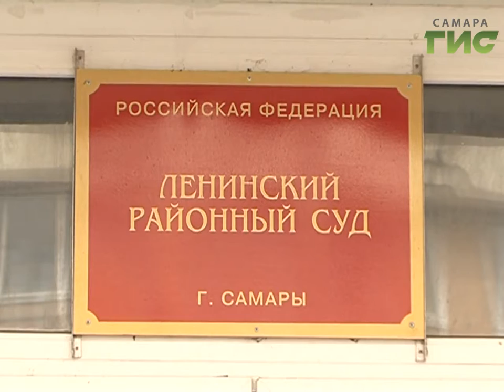Дело на 10 миллионов, мошенническая схема двух бывших налоговиков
Дело на 10 миллионов. Именно столько потерял областной бюджет в результате мошеннической схемы двух бывших налоговиков. Деньги в качестве возврата НДС они незаконно получили с помощью 16 фирм-однодневок.